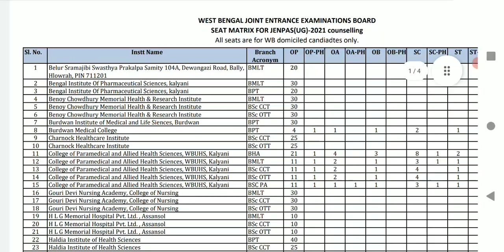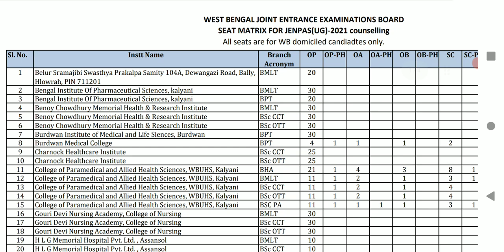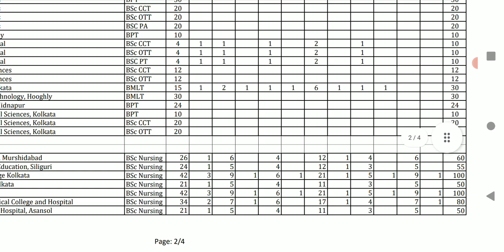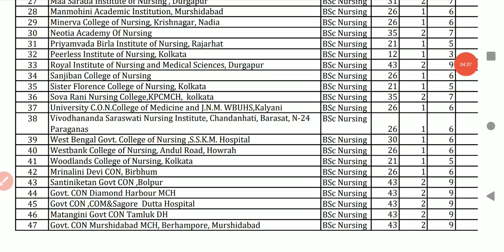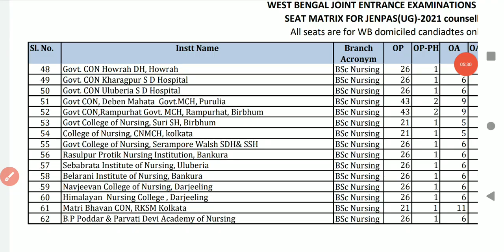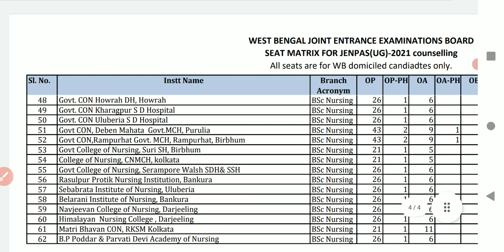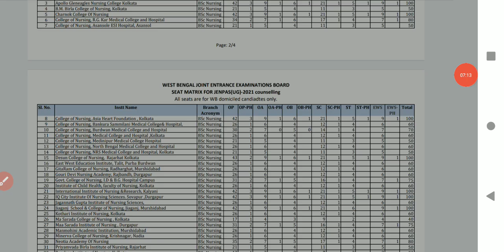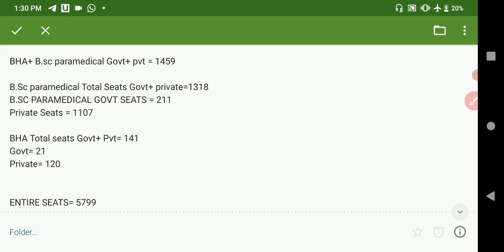B.sc Nursing/B.Sc Paramedical/BHA 2021 Seat Matrix | Govt/Pvt Colleges, Seats | JENPAS-UG 2021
DOWNLOAD SEAT MATRIX

Hey everyone !
● You can join my Telegram Channel- TARGET MEDICAL📘📙

Thank you so much for showing your loves and supports. It means to me lot. Best wishes for your career.